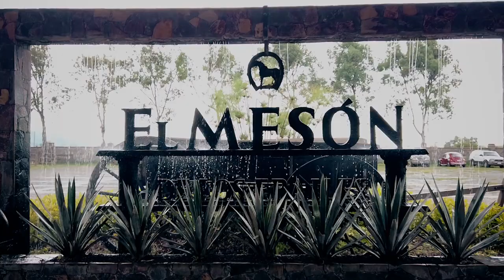😁El Meson Comida san ignacio cerro gordo Entrevista🍺🦐 muy buena comida 😋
El Meson Comida san ignacio cerro gordo Entrevista

Arandas jalisco